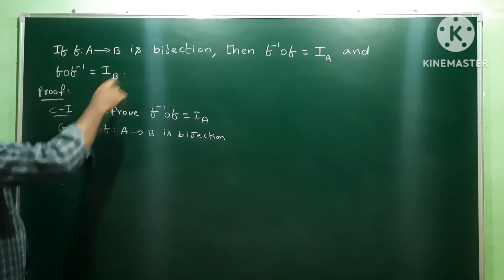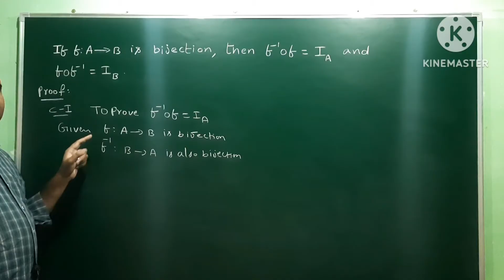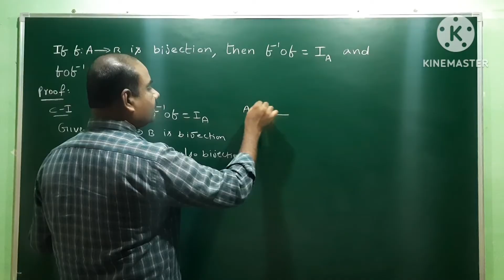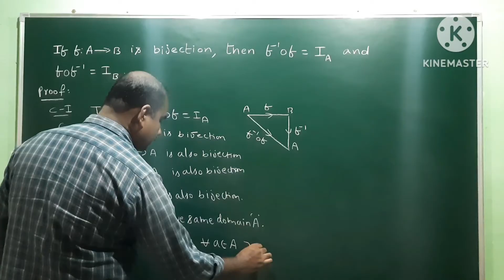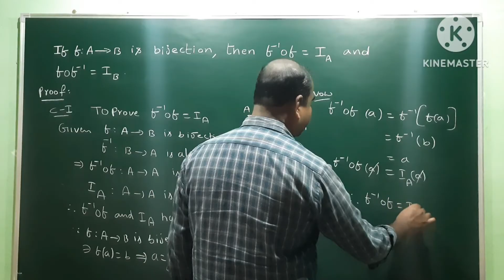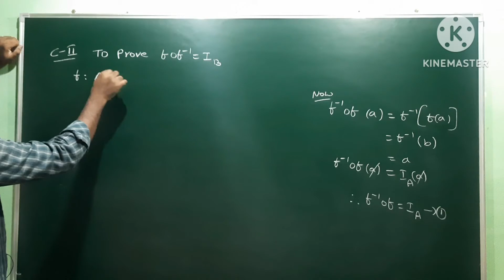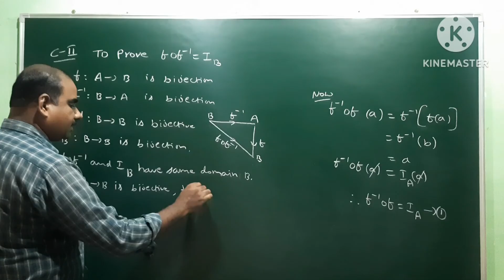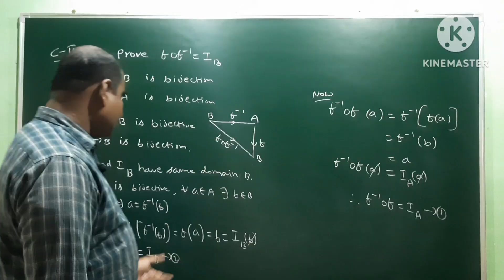Functions | Theorem : f-¹ o f = IA & f o f-¹ = IB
Functions | Theoremf-¹ o f = IA & f o f-¹ = IB  @EAG